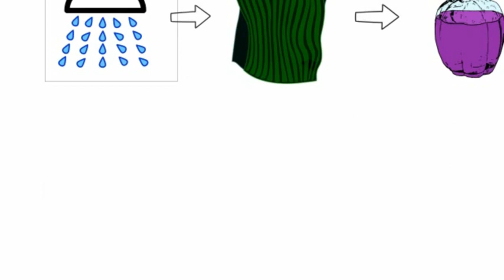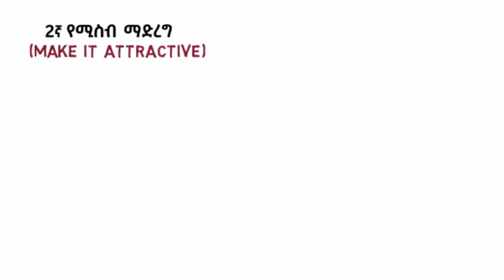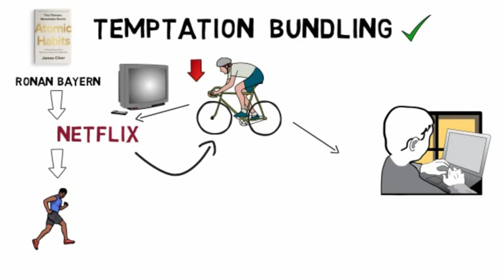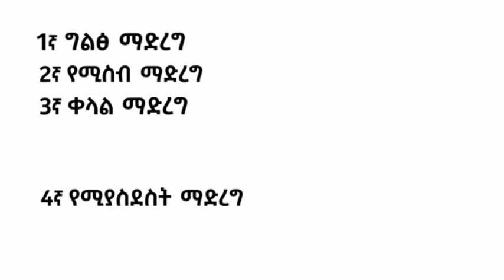መጥፎ ልማዶችን በማሶገድ ጥሩዎቹን መገንባት (Atomic habits) in Amharic.